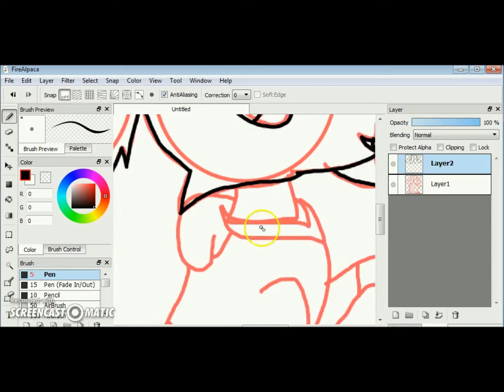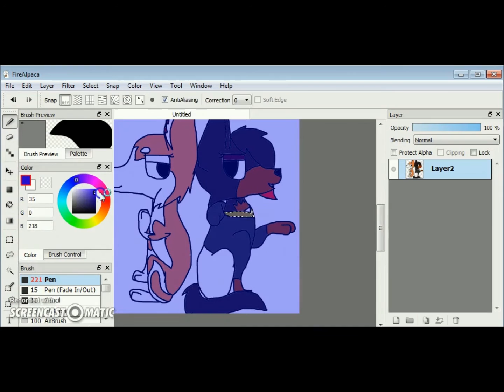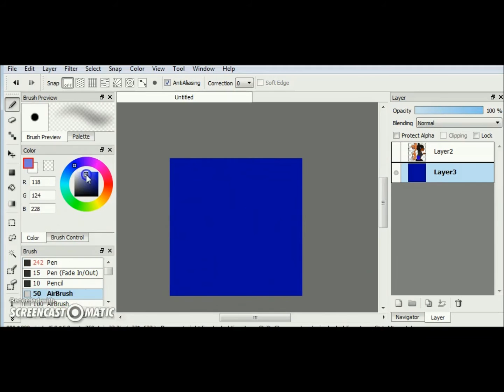join the squad speedpaint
yay a other speedpaint x3 anyways hope u like this one and please give me animation ideas am so bored
i own the black fursona but not the brown one x3
collab? hell yea just ask first lol
questions?
what do you use to draw? :ms paint
how to you animate? :videostar
do you have there ocs? :yea